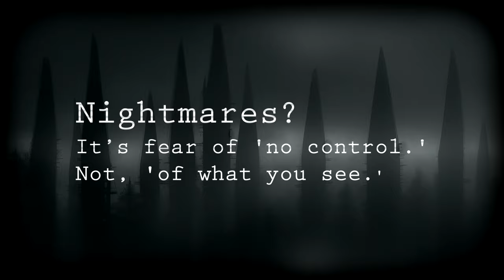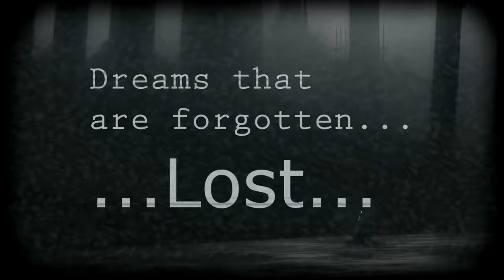Voo music: Dream world (25 mins visual and musical dream journey) Copyright free. Mixed styles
Warring (photosensitive), flashing imagery in parts
*Dream journey music video*. Create to try and give a feel of my dream process and reality, as a lucid dreamer who revisits dream places I’ve known since I was a kid.

Dreams and their world have been a huge part of my life; they have given me freedom when im stuck in bed for days /weeks.

I holiday in my dreams :)

Credits Music and art:
Voo. (so copyright free :P)
(Ai assisted work but still took a lot of hours to make… AI is a tool for me and not the end product)

00:00 Dream
04:00 Into the dream
06:00 Deep sleep
07:00 R.E.M.
08:35 Nightmare
12:05 Need a drop?
13:05 Lucidity
15:15 *Strobing section*
16:05 Dream Funk
17:40 Strange places
19:30 Dream collapse
22:14 Waking

Copyright.
Voo:
- Voo is one of the snoods personalities, so all work belongs to Voo, who is snoods, so I have the rights to let you use it.
- (IP remains with Voo, Snoods) but you can freely use it in your broadcasts and as backing music for your creations. Be it commercial or not.
-Do not sell as is, for one… I think people be annoyed if you make them pay for this :P
-Credit not required, but be nice if someone asks ya “:P
This was a passion project and learning experience.

(suno.com pro subscription owner, Music created /assisted with active subscription, passing IP to me as the original creator, according to Suno.com TOS as the time.)